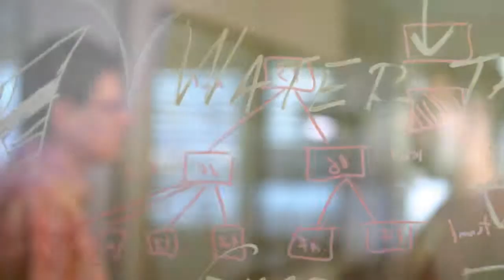Food startup accelerator programme - EIT FAN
The EIT Food Accelerator Network is a multi-location accelerator programme delivered across Europe, to support high impact agrifood startups and maximise their success.

Benefits include EUR 100K in financing, expert mentors & coaches, access to investors & customers and collaborative co-working.

Calls for participants will open at the start of each year. In 2019, the deadline is 13 March. Seize the opportunity